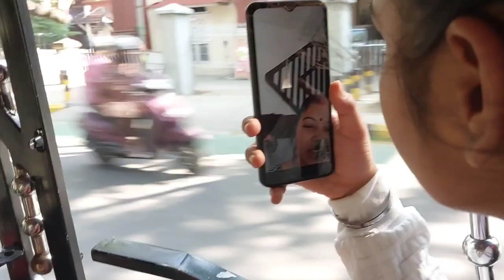bhut Acha hotel ha green lend anju vlogs deliy vlogs riyal vlogs #